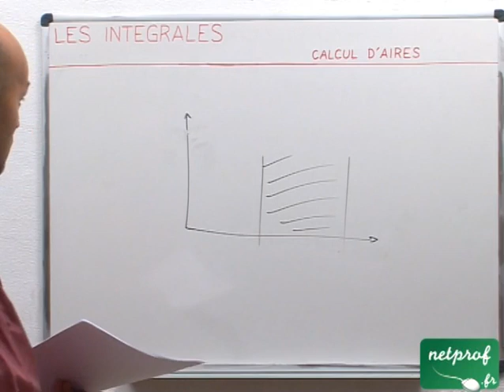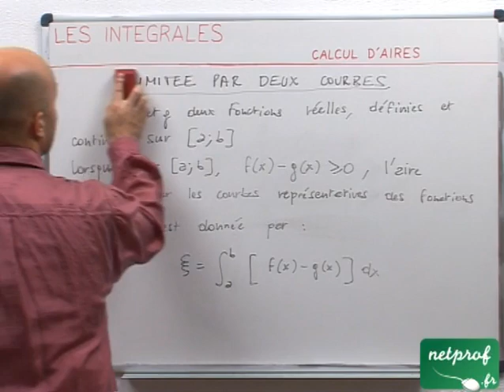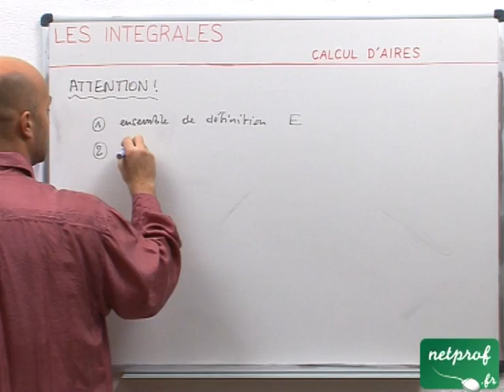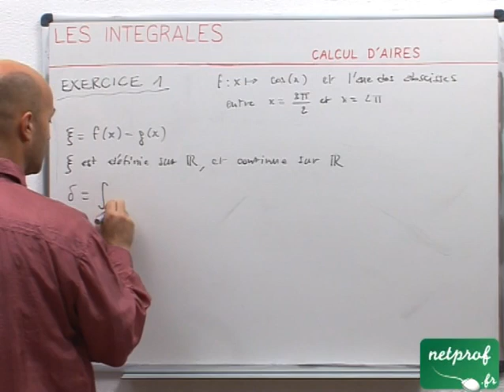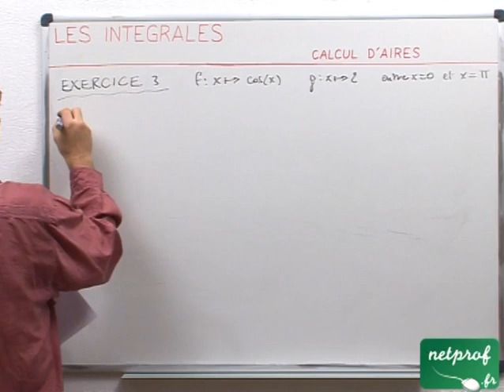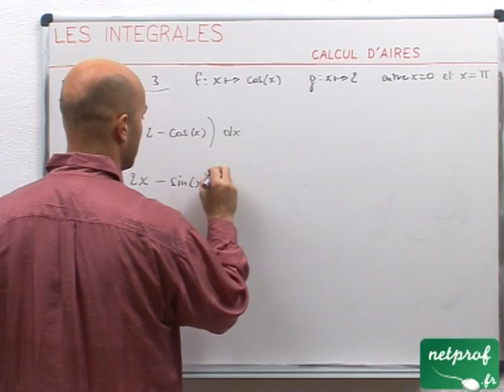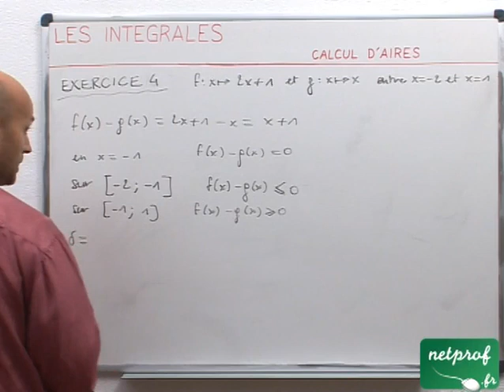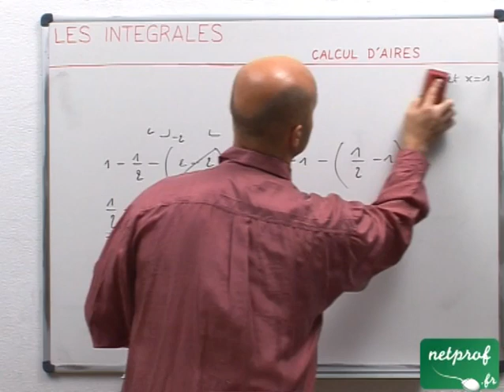40 Intégrales : calcul d'aire